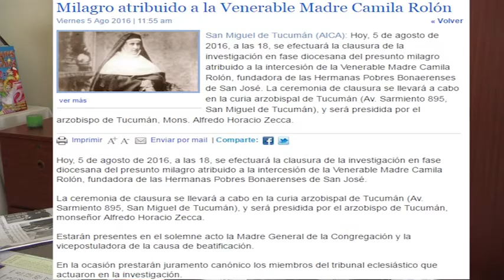Camila Rolon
Madre Graciela Rodriguez